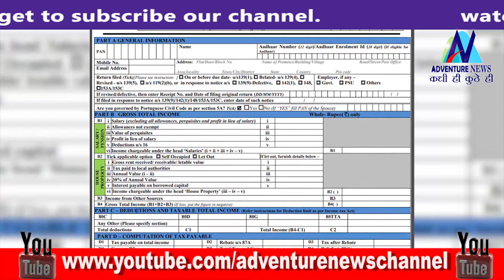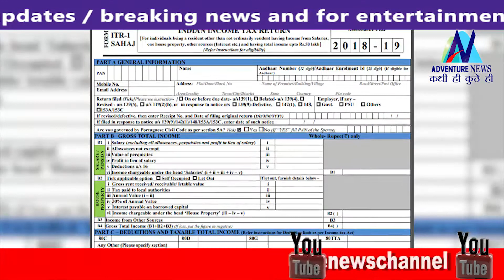नराधमाच्या तावडीतून सुटण्यासाठी मुलीची टेरेसवरुन उडी /Adventure News